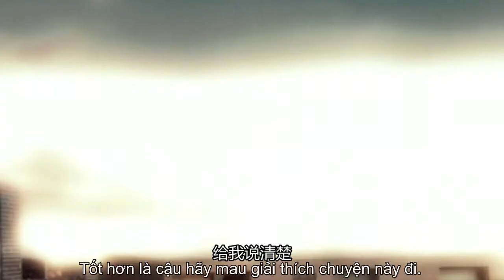Cupid's Chocolates Vietsud tập 1 ( Aishen qiaokeli jinxingshi )